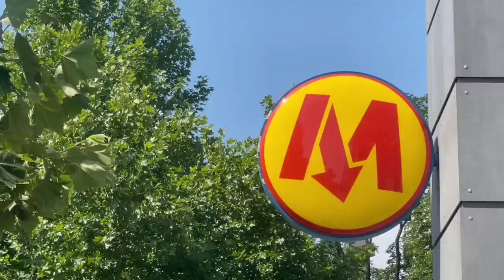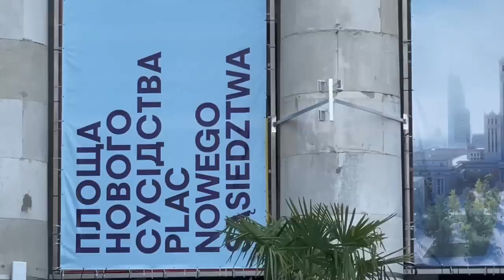Por qué POLONIA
Polonia, un país importante de Europa es sin embargo desconocido para muchas personas que habitan del otro lado del mapa.
En este video intentaremos plantear algunas su posiciones sobre el presente y sobre todo el futuro de eta nación eslava.
Los altibajos han sido una constante en la historia polaca, tan es así que de ser el estado más grande de Europa paso a depender de otros.
En el siglo 16, en el mapa de Europa, el Reino Polaco-Lituano ocupaba un territorio que se extendía desde el Báltico hasta el mar Negro. Era una verdadera potencia.
La Gran Polonia fue un país que comprendía varias religiones y etnias. En su territorio se hablaban varios idiomas, que fueron cayendo en desuso conforme las élites sociales se polonizaban.
La fama se la llevó la francesa. Sin embargo, la primera constitución europea no fue la que surgió tras la Revolución de 1789. Si exceptuamos la de la efímera república de Córcega en 1755, la primera constitución moderna de Europa, y segunda del mundo tras la de Estados Unidos fue la de Polonia, proclamada el 3 de mayo de 1791, cuatro meses antes que la de Francia.
Pero hace dos siglos empezó el período que podemos considerar el de la caída polaca. Durante ciento cincuenta años tuvieron que soñar con aquello que, para otras naciones, era una obviedad: la independencia.
Los polacos querían un Estado propio porque eran una nación consolidada. La realización de esos sueños llegó tras la Primera Guerra Mundial, la borró luego la Segunda; después de ella, debido a los acuerdos de Yalta, Polonia cayó en una cuasi soberanía de la que se liberaron hace apenas diez años.
Tras la caída del comunismo en Polonia siguió un proceso de liberalización económica acorde con el modelo capitalista occidental de la década de los 90. Este proceso tuvo un relativo éxito, ya que la privatización de pequeñas y medianas empresas y la ley para la creación de nuevas empresas alentó el desarrollo del sector privado, hoy motor principal del crecimiento económico.
Podemos decir que la economía polaca se encuentra en un periodo del gran crecimiento que incluye los principales sectores de la economía, servicios, industria y construcción.
Conforme a los pronósticos del Banco Nacional de Polonia, el incremento de las inversiones extranjeras, como también del consumo, constituyen un gran factor del crecimiento del producto interior bruto (PIB).
También se puede observar el gran incremento de las exportaciones y, debido al rápido crecimiento de la demanda interna, una aceleración en el crecimiento de las importaciones. El rápido incremento económico está acompañado por el crecimiento del nivel de empleo.
La economía de Polonia fue la primera economía comunista en Europa que terminó su recesión y volvió a crecer, en la última década del siglo XX. Desde 1992, la economía polaca ha gozado de una recuperación acelerada y las inversiones extranjeras han superado los 50.000 millones de euros.
Es por eso que en los ámbitos económico del este ya se empieza a mencionar a Polonia como la nueva locomotora de la región. Un mote que solo solía ostentar Alemania.
Es visible en los entornos urbanos el desarrollo económico de los últimos años y las crecientes muestras de confort y sofisticación. En un pueblo acostumbrado a la austeridad, esto es más que llamativo.
Lo que está a la vista ya lo hemos compartido. Podemos abrir debate en comentarios y enriquecer este contenido con datos que puedan ustedes aportar, con el fin de profundizar nuestros conocimientos.
🌎 Subtítulos en portugués, italiano, alemán, francés, ruso e inglés.